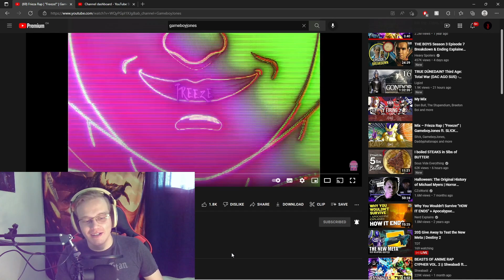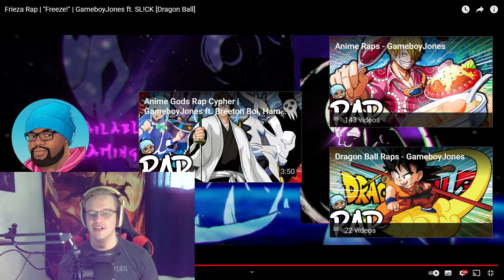REACTION!!! Frieza Rap | "Freeze!" | GameboyJones ft. SL!CK [Dragon Ball]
These dudes built NICE on this track! very wavy but also SUPER AGGRESIVE! I loved this whole thing! Great work from some great artists!